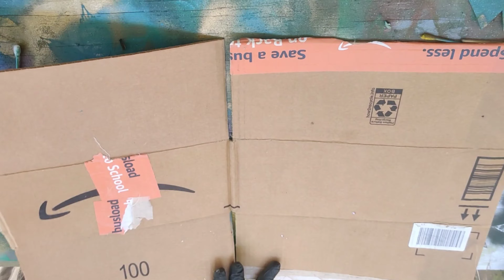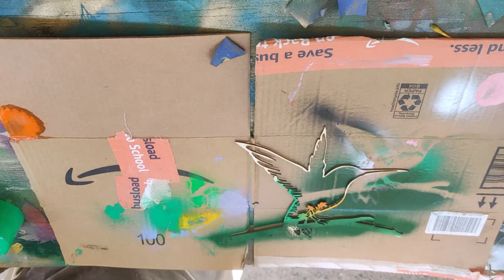Spray Paint Art Humming Bird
Spray painting a laser cut humming bird